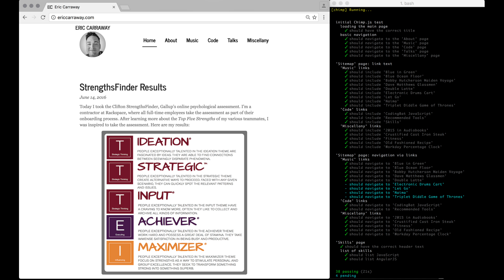browser automation testing